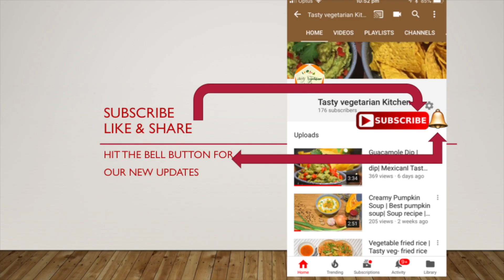Kaju katli recipe/ Kaju barfi recipe/ काजू कतली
Kaju katli / Kaju Barfi

Ingredients

1 Cup cashew nuts
3/4 cup sugar
2 Teaspoons ghee
1/2 cup water